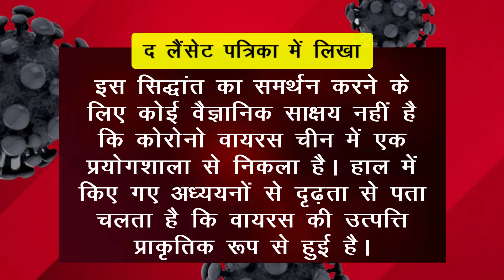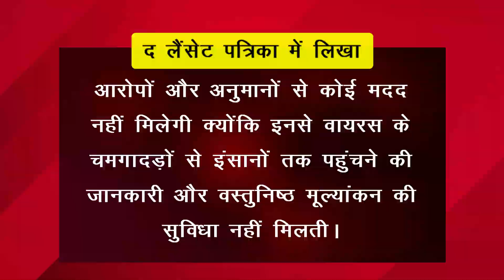बड़ा खुलासा ! चीन में नहीं अपने आप पैदा हुआ खतरनाक कोरोना वायरस, द लैंसेट में बड़ा खुलासा !!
Recent Evidence Points To Natural Origin Of Covid 19 | Corona Virus Vaccine & Natural Origin News & Updates